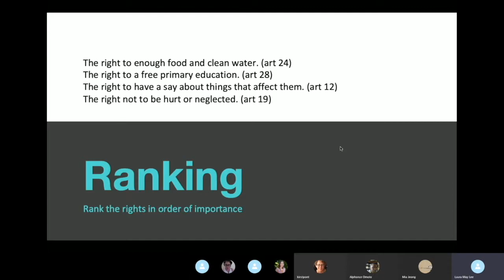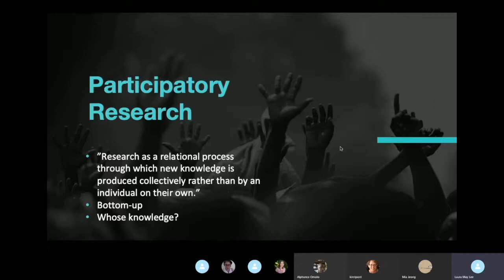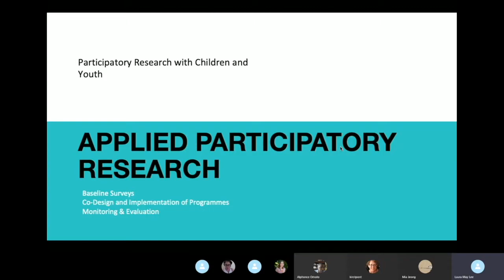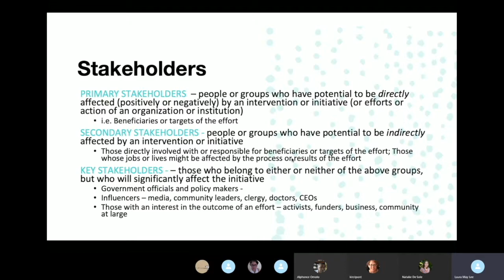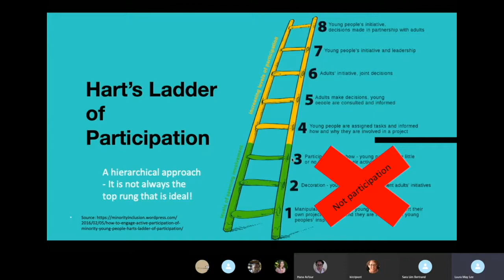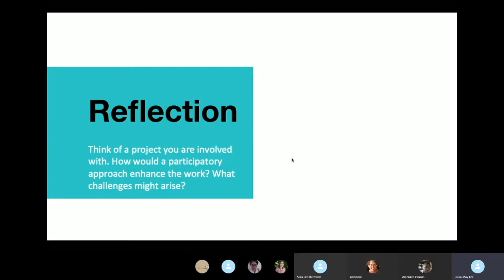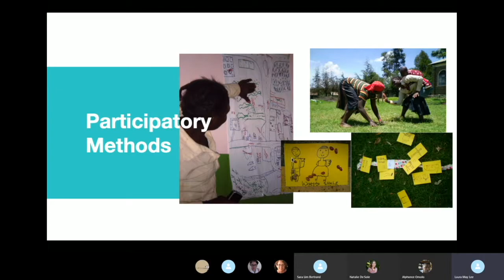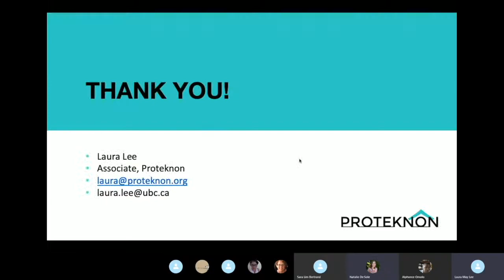Participatory Research with Children and Youth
Dr. Laura Lee, Senior Associate of Proteknôn, provides an introductory skillshare session on participatory research with children and youth. Participants from North America, the Middle East and Africa reflect on the benefits and challenges of participatory methods.